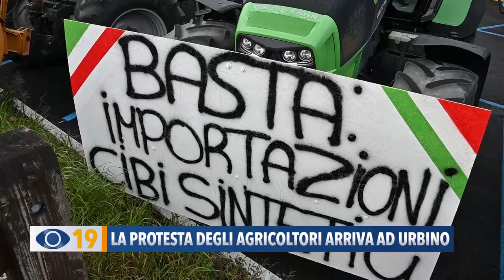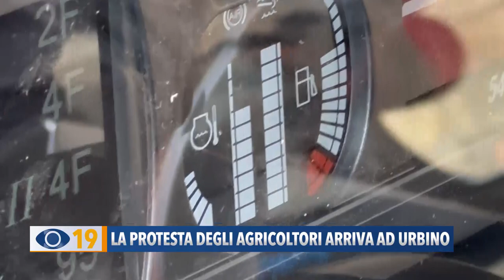La protesta degli agricoltori arriva ad Urbino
Protesta degli agricoltori: circa 180 trattori hanno sfilato per vie della città di Urbino.